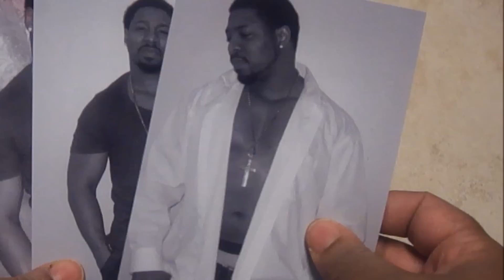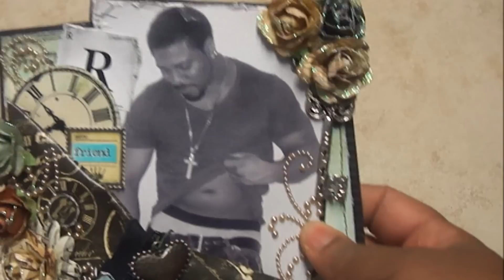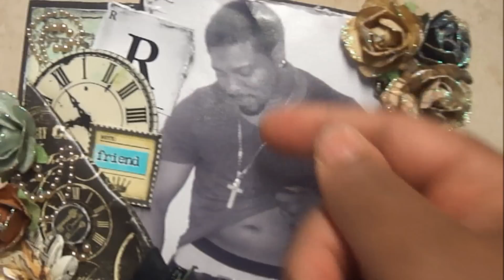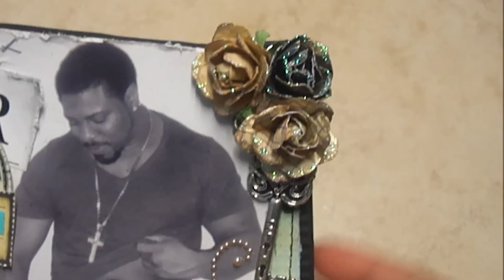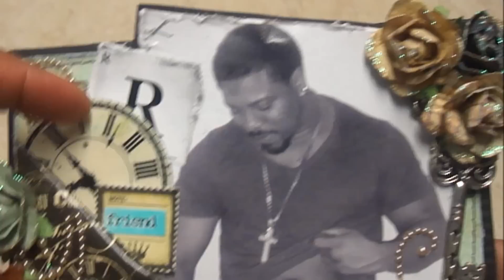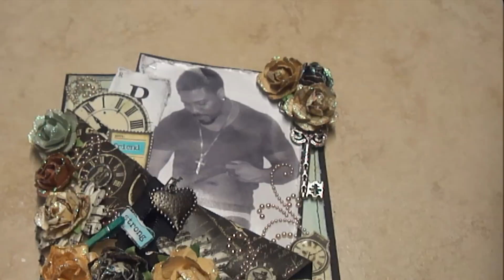Sexy Man Valentine Card Challenge Entry